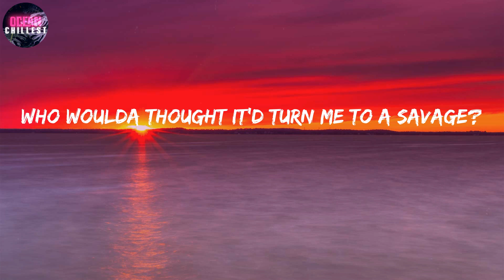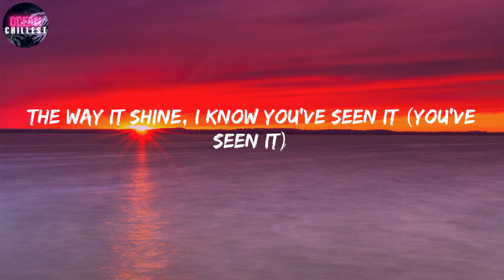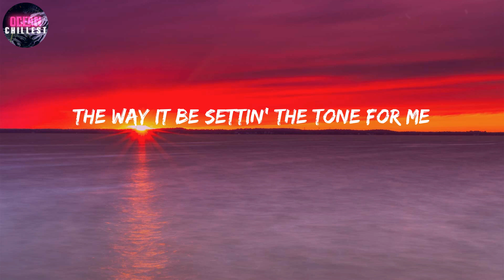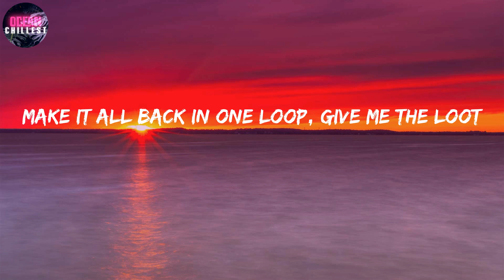Ariana Grande ~ 7 rings [Lyrics] / I see it, I like it, I want it, I got it (Yeah)